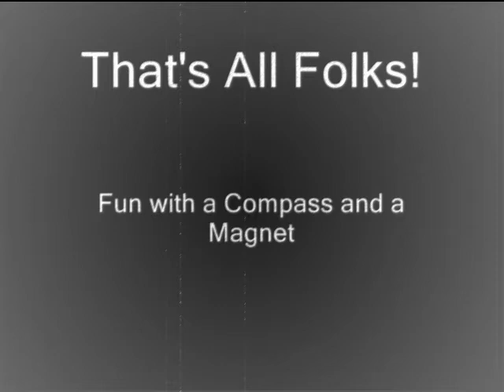Fun With A Magnet and A Compass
My girlfriend just having some fun with a compass and a magnet out of my locker...lol